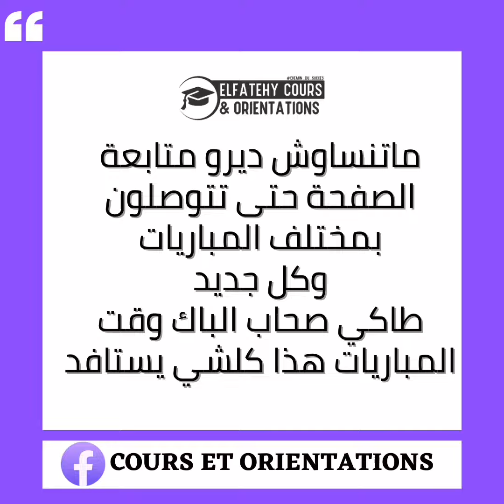عاجل وهام 🔔💥المؤسسات التي انطلقت بها عملية التسجيل 🖱️ لحدود الساعة 14-04-2024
عاجل وهام 🔔💥
المؤسسات التي انطلقت بها عملية التسجيل لحدود الساعة 14/04/2024
✅ ماتنساوش ديرو متابعة الصفحة حتى تتوصلون بمختلف المباريات والعديد من الأخبار حول التوجيه